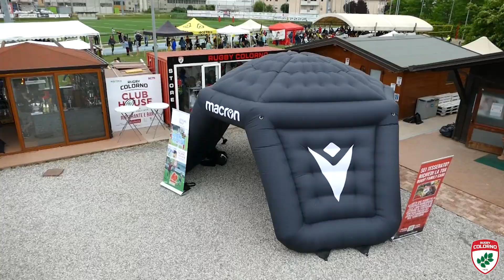Memorial Paolo Quintavalla 2022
4 categorie e 42 squadre coinvolte per un totale di 650 bambini. La magia del Torneo Minirugby "XI Memorial Paolo Quintavalla"